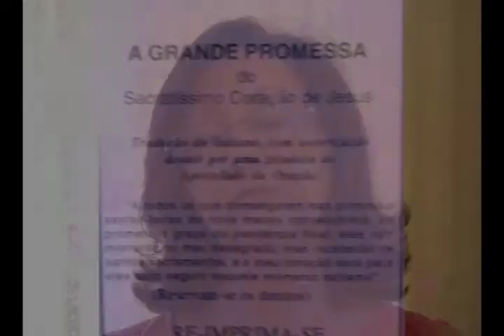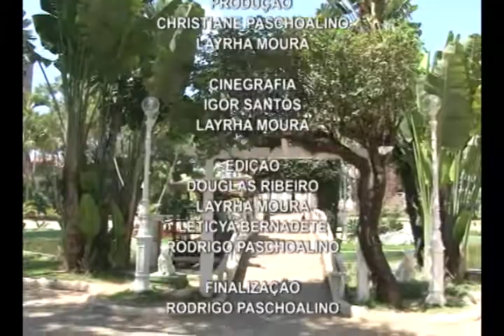Mosaico 156 – Zona da Mata - Bloco 3/3 - Exibido 12/01/2015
No Mosaico dessa semana você vai conhecer a memória da Zona da Mata. Visitamos uma cidade repleta de pontos turísticos e belezas naturais. Rio Pomba tem tradição, cultura e muita história para contar. Além de seu povo ser simpático e carismático, dando personalidade à cidade.